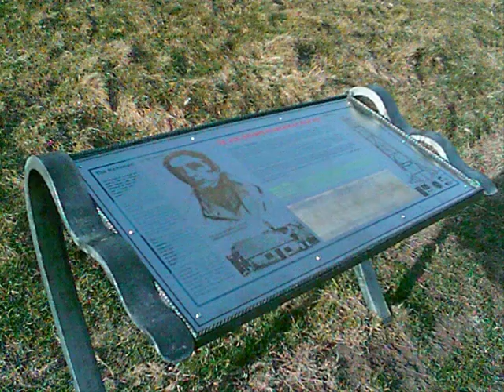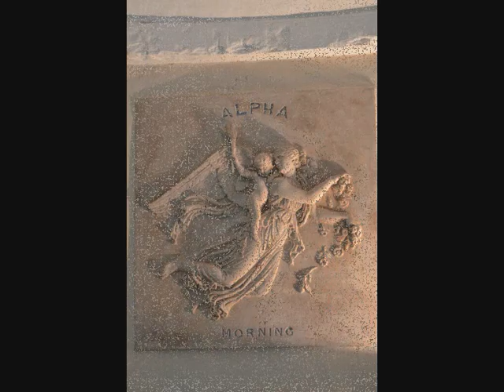Hoad Monument Walk 2010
2010, The Old Victoria  High School Cross Country Run from Ford Park Up and Around Hoad and back down to Ford Park , Photo's at the End from 2013.